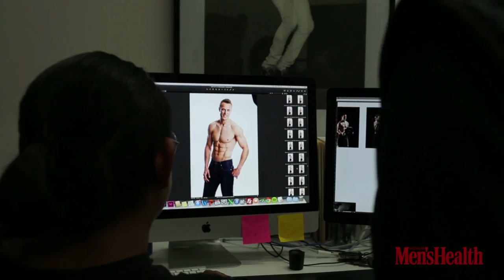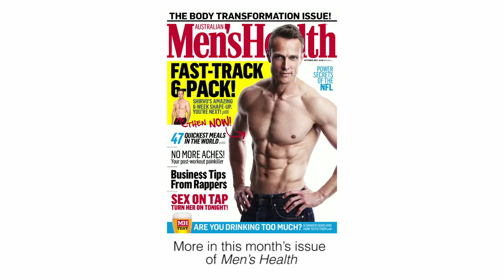Matt Shirvington 6 week body transformation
Men's Health challenged three retired athletes to get back into their best shape in six weeks. See the results for yourself.